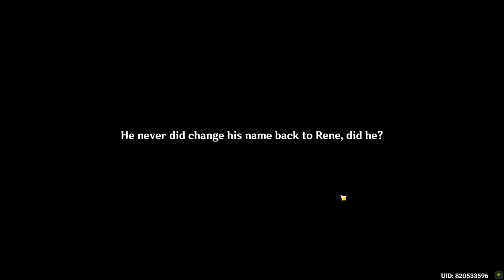Rowboat's Wake Genshin Impact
Rowboat's Wake Genshin Impact. How to do Rowboat's Wake Genshin Impact quest. You can complete Genshin Impact Rowboat's Wake mission following this video guide.
00:00 Rowboat's Wake Head to the designated location
04:56 Dodge the cannon fire and break through the Bubble Formation
06:31 Rowboat's Wake Talk to Mary-Ann